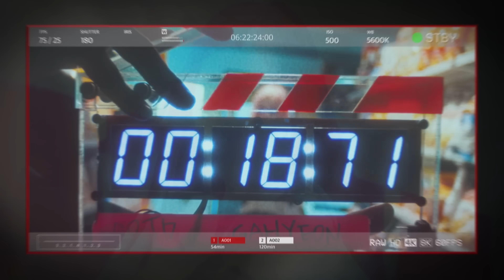K-Pop's rock queens got us going "AeAHGGH"! Dreamcatcher 'JUSTICE' Reaction!